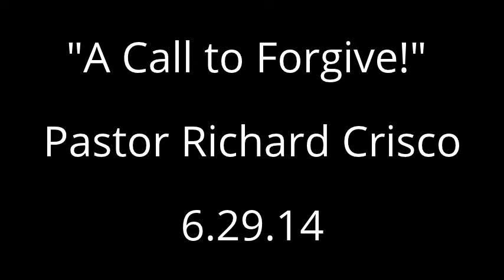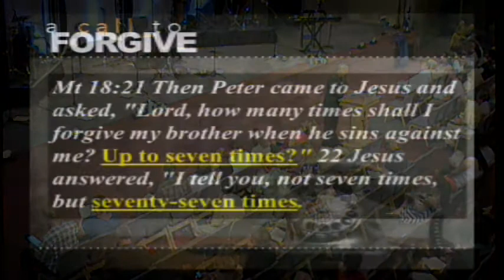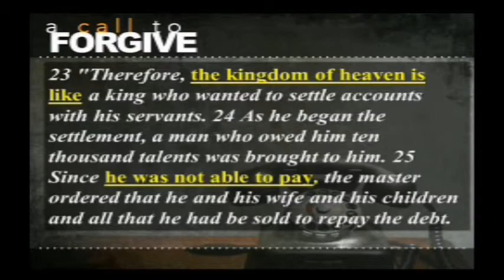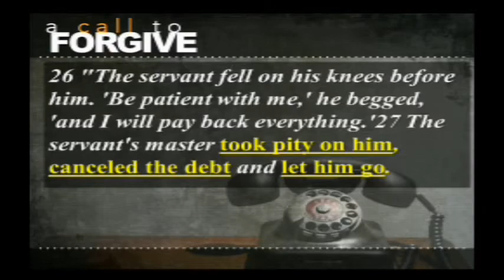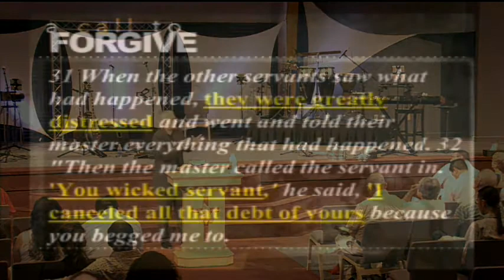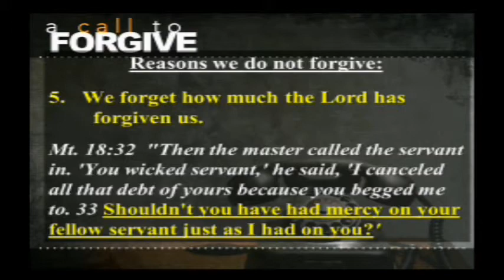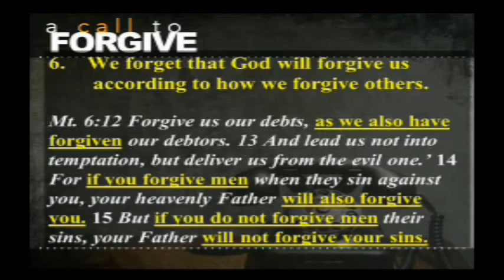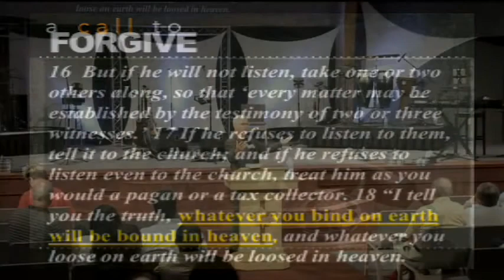"A Call to Forgive!" Richard Crisco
Pastor Crisco brings a great word for us!